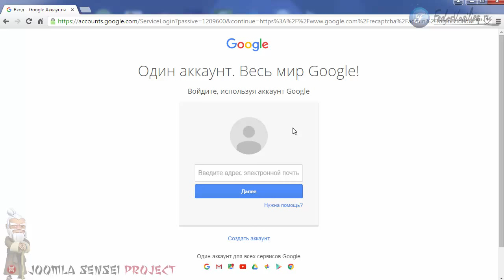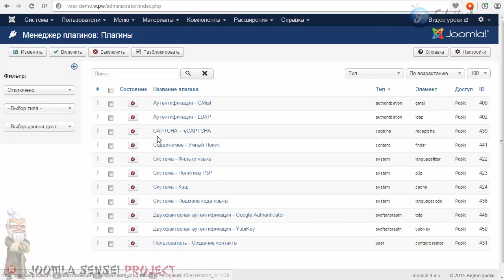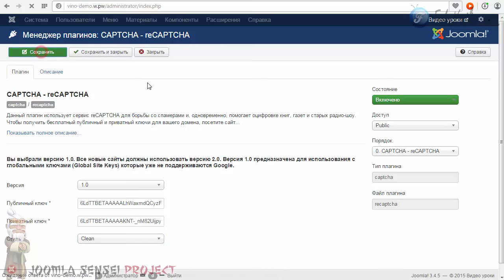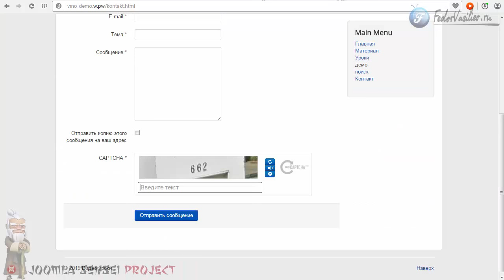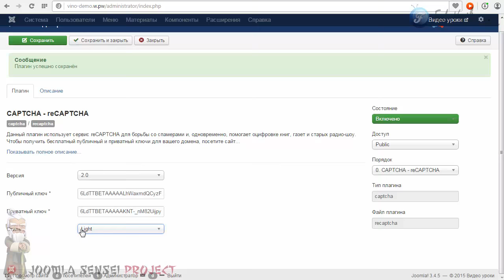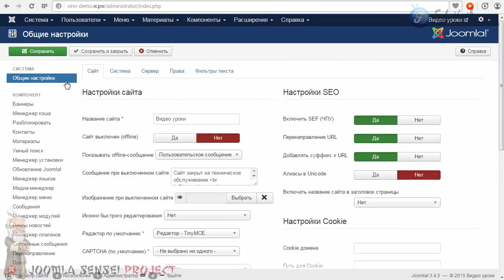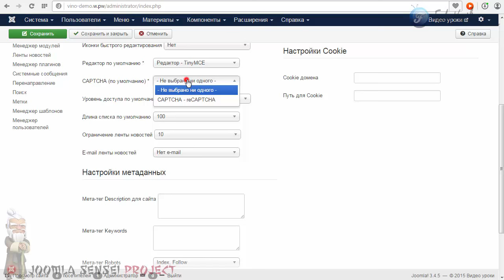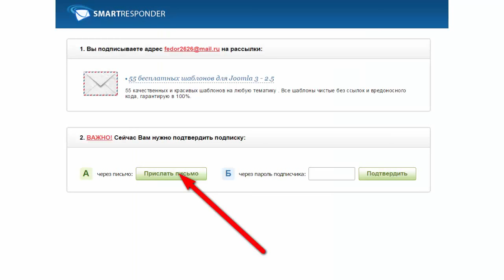23.Ставим защитный код reCAPTCHA | Joomla Sensei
В этом уроке вы научитесь подключать к своему сайту защитный код CAPTCHA от компании google, таким образом вы защитите свой сайт и себя от нежелательного спама и регистраций.